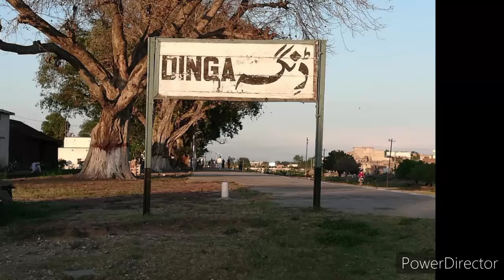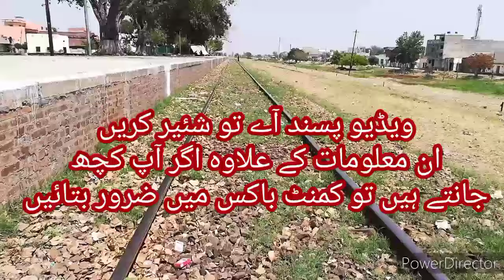Dinga || Deen ghah se Dinga ka safar nama || Dinga ki tarikh || History of Dinga City || Part 1